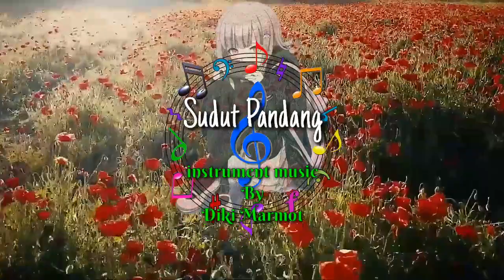Sudut Pandang || Dikiem ( Diki marmot ) || instrument music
Instrument music Collection Of Dikiem.

Title = Sudut Pandang
            ( View Point )

pure classical instrument music,
here I only like the work of Dikiem (diki marmot)
instrument music and help to share his work, so that it will be liked by many fans.
if you are some of the fans of Diki em,